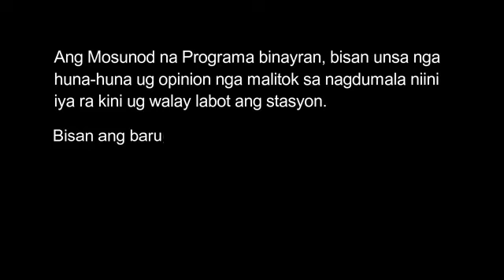Neither is there salvation in any other: for there is none other name under heaven given among men,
The Word Of God Spirit and Life, Pastor Alfred Caslam @RPN DXKO June 26,  2020 8pm.

The Name Forbidden
Acts 4:12-22
[12]Neither is there salvation in any other: for there is none other name under heaven given among men, whereby we must be saved.
At sa kanino mang iba ay walang kaligtasan: sapagka't walang ibang pangalan sa silong ng langit, na ibinigay sa mga tao, na sukat nating ikaligtas.
[13]Now when they saw the boldness of Peter and John, and perceived that they were unlearned and ignorant men, they marvelled; and they took knowledge of them, that they had been with Jesus.
Nang makita nga nila ang katapangan ni Pedro at ni Juan, at pagkatalastas na sila'y mga taong walang pinagaralan at mga mangmang, ay nangagtaka sila; at nangapagkilala nila, na sila'y nangakasama ni Jesus.
[14]And beholding the man which was healed standing with them, they could say nothing against it.
At nang mangakita nila ang taong pinagaling na nakatayong kasama nila, ay wala silang maitutol.
[15]But when they had commanded them to go aside out of the council, they conferred among themselves,
Datapuwa't nang sila'y mangautusan na nilang magsilabas sa pulong, ay nangagsangusapan,
[16]Saying, What shall we do to these men? for that indeed a notable miracle hath been done by them is manifest to all them that dwell in Jerusalem; and we cannot deny it.
Na nangagsasabi, Anong gagawin natin sa mga taong ito? sapagka't tunay na ginawa sa pamamagitan nila ang himalang hayag sa lahat ng nangananahan sa Jerusalem; at hindi natin maikakaila.
[17]But that it spread no further among the people, let us straitly threaten them, that they speak henceforth to no man in this name.
Gayon ma'y upang huwag nang lalong kumalat sa bayan, atin silang balaan, na buhat ngayo'y huwag na silang mangagsalita pa sa sinomang tao sa pangalang ito.
[18]And they called them, and commanded them not to speak at all nor teach in the name of Jesus.
At sila'y tinawag nila, at binalaan sila, na sa anomang paraan ay huwag silang magsipagsalita ni magsipagturo tungkol sa pangalan ni Jesus.
[19]But Peter and John answered and said unto them, Whether it be right in the sight of God to hearken unto you more than unto God, judge ye.
Datapuwa't si Pedro at si Juan ay nagsisagot at nagsipagsabi sa kanila, Kung katuwiran sa paningin ng Dios na makinig muna sa inyo kay sa Dios, inyong hatulan:
[20]For we cannot but speak the things which we have seen and heard.
Sapagka't hindi mangyayaring di namin salitain ang mga bagay na aming nangakita at nangarinig.
[21]So when they had further threatened them, they let them go, finding nothing how they might punish them, because of the people: for all men glorified God for that which was done.
At sila, nang mapagbalaan na nila, ay pinakawalan, palibhasa'y hindi nangakasumpong ng anomang bagay upang sila'y kanilang mangaparusahan, dahil sa bayan; sapagka't niluluwalhati ng lahat ng mga tao ang Dios dahil sa bagay na ginawa.
[22]For the man was above forty years old, on whom this miracle of healing was shewed.
Sapagka't may mahigit nang apat na pung taong gulang ang tao, na ginawan nitong himala ng pagpapagaling.

NaivivOdrazil - Algorithmic Request Boost - 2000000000